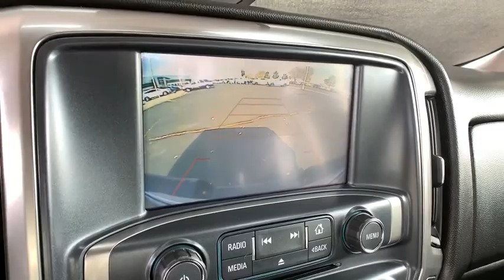2018 Chevrolet Silverado 1500 Ft. Collins, Brighton, Denver, Commerce City, Westminster, CO U12902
Graphite Metallic  2018 Chevrolet Silverado 1500 available in Ft. Collins, Colorado at Transwest Buick GMC Isuzo. Servicing the Brighton, Denver, Commerce City, Westminster, CO area.
2018 Chevrolet Silverado 1500 LT w/2LT - Stock#: U12902 - VIN#: 3GCUKREC4JG377253

Local Trade, Silverado 1500 LT LT2, 4D Crew Cab, 4WD, 10-Way Power Driver's Seat Adjuster, Floor Mounted Console, Front Power Reclining Bucket Seats, Heated Driver & Front Passenger Seats, Leather Appointed Seat Trim, Wireless Charging. Graphite Metallic 2018 Chevrolet Silverado 1500 LT LT2 4WD 6-Speed Automatic Electronic with Overdrive V8brbrbrCONTACT OUR INTERNET SALES TEAM TODAY AT ! ONLY AT TRANSWEST BUICK GMC - YOUR PRE-OWNED DEALER OF DENVER! All prices exclude tax,tags,title. Prices include dealer and handling fee of $495.